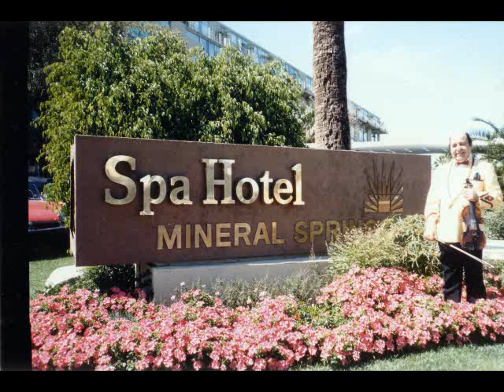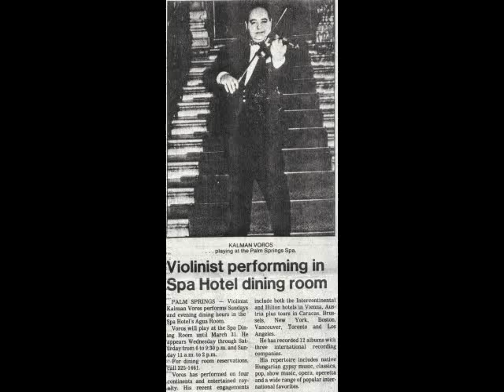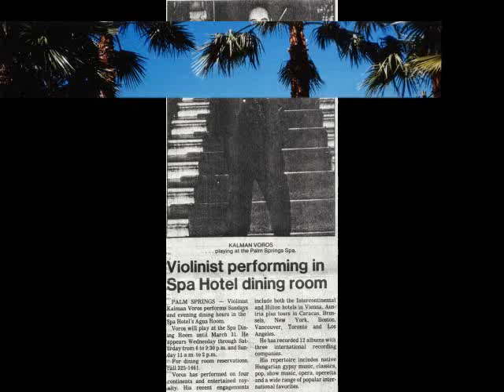Voros Kalman es zenekara, a kepeken Szeleczky Zita, Zsa Zsa Gabor, Bacsik Elek...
Voros Kalman Evergreens nagylemeze: Fascination...